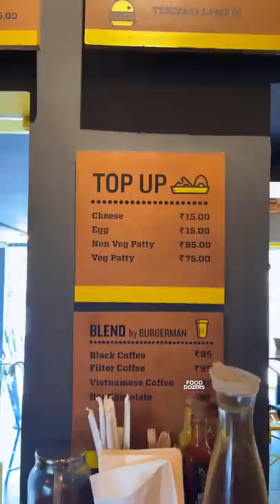Paah! evolo cheese Intha matter le 😱💥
Do you like cheese 😘😱🌈

As we drove through the busy streets of anna Nagar we found this super serene spot just away from the hustle and bustle of the city @burgerman, we have been a big fan of burger man ever since they started as kiosks and it is also our go to place . Especially to mention their guilt free burgers where they have vegan customised options as well, if you happen to be in and around anna nagar this place is a definately must visit spot do drop in and say hi with all your friends and get to  spend an evening evening in their outdoor space filled with board games and so much more !
This happens to be our favourite cafe in town.

Above featured dishes are 🌈

Chicken boom burger ₹285
Chicken pepperoni pizza ₹385
Toffee brownie mudpie ₹205
Pink lemonade ₹95

F Block, 93/23, 2nd Main Rd, Block F, Annanagar East, Chennai, Tamil Nadu 600102 🌈